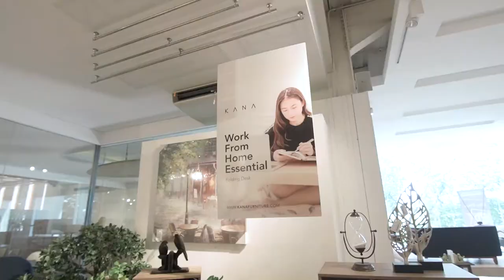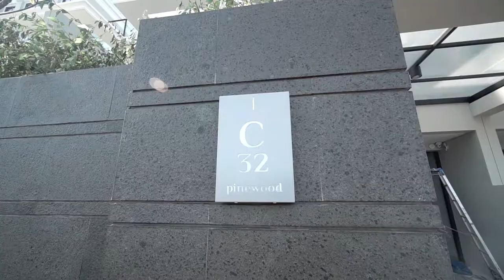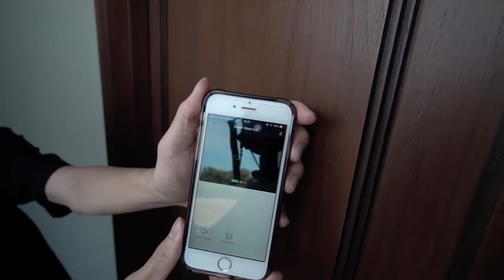Chapter 2: Partners & Elements, Project Diary The Grand Kenjeran x KANA Furniture feat. Malvava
Jika pada episode sebelumnya kita sudah diajak melihat proses saat Malva mengunjungi rumah The Grand Kenjeran serta berkenalan dengan mereka yang terlibat dalam Online House Styling, kini kita akan diajak lebih dekat dengan KANA dan The Grand Kenjeran

Pada episode kedua ini, bersama Clarissa dari KANA kita akan berkeliling di Gallery KANA yang berada di HR Muhammad Surabaya Barat. Ternyata selain menyediakan berbagai jenis furnitur, belanja di KANA sangat menyenangkan karena layout di dalam toko telah diatur sedemikian rupa dengan berbagai cerita tersendiri untuk membantu pelanggan agar lebih terinspirasi lengkap dengan Design Lab dimana para pelanggan dapat mencustomize furnitur pilihannya, mendapatkan konsultasi tata ruang dan bahkan 3D rendering

Setelah dari KANA, kita akan berkunjung ke kompleks The Grand Kenjeran. Dimana kita akan diajak melihat keunikan masing-masing rumah seperti: Home Office di Sierra dan Kids Play di Alder yang telah membuat banyak orang jatuh cinta dengan rumah di Pinewood

Untuk menambah kenyamanan penghuninya, rumah di Pinewood juga dilengkapi smart home system salah satunya bel rumah yang dapat terhubung ke gadget. Ditambah dengan lingkungan sekitar yang hijau dan asri dengan berbagai fasilitas seperti: pinepond, pet fairground, jogging track, serta udara yang sejuk

Jangan lupa ikuti puncak acara Online House Styling dalam Live IG di instagram The Grand Kenjeran dan KANA Furniture tanggal 20 Oktober 2020 mulai pukul 14:00 dan dapatkan doorprize bagi Anda yang beruntung!

Bagi Anda yang ketinggalan episode sebelumnya, tonton juga persiapan di balik Online House Styling pada episode 1 serta keseruan Behind The Scene di playlist 'Online House Styling' di youtube kami!